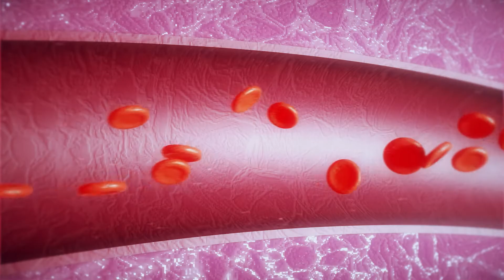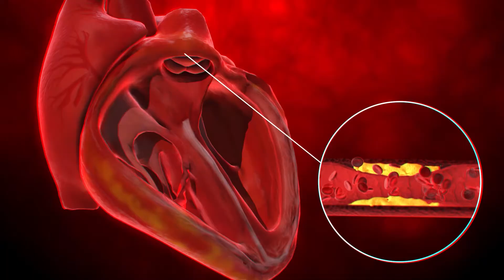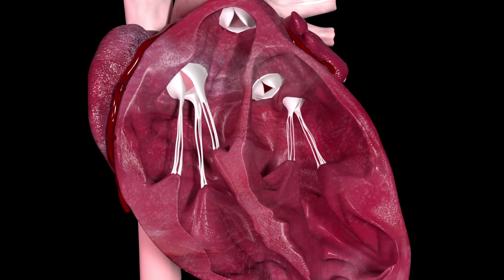El corazón: el motor de la vida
¿Sabías que el corazón, el órgano principal del sistema circulatorio, es totalmente necesario para que nuestro cuerpo pueda funcionar? Sin él, no podríamos saltar, correr o jugar. Descubre qué es exactamente el sistema circulatorio y cuál es la función que realiza el corazón, el motor de la vida, en nuestro organismo, a través de este vídeo del Ágora de la Ciencia.